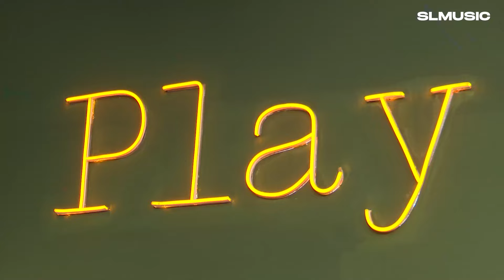KATA RIZKY FEBIAN COVER SULE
Title : Kata
Cipt :  Rizky Febian
Vocal : Sule

Video Credits
Executive Producer by : Sule
Line Producer by : Andy Ajun
Director by : Syahreza Pahlevi
Assistant Director by : Kautsar Rikzan
Campers by : Syahreza Pahlevi, Kautsar Rikzan, Anjar Irawan
Editor by : Kautsar Rikzan